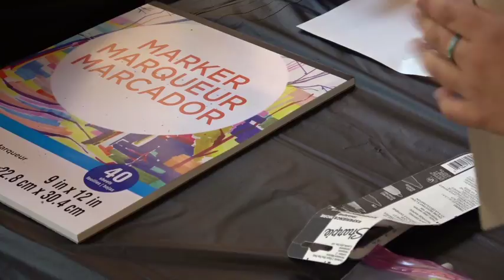Lcc Taking down names and kicking, 2018.04.28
Arts and Crafts just for Young kids at the Latino Cultural Center. Lcc, Latino Cultural Center, line dancing, fun,